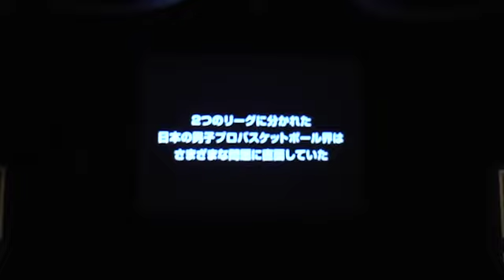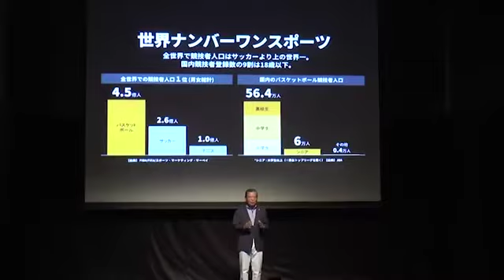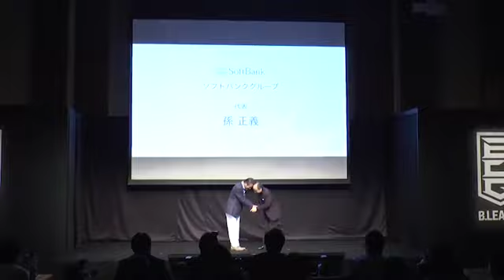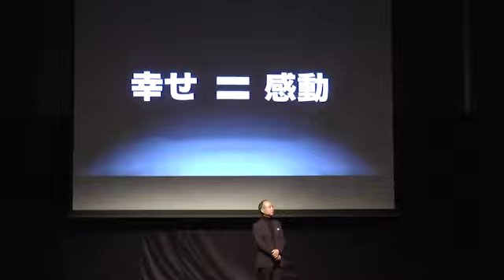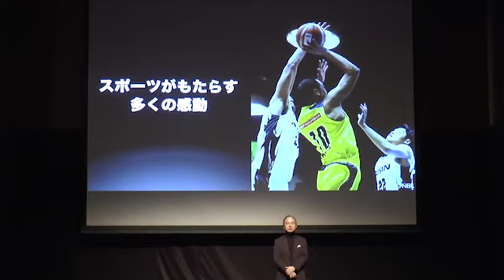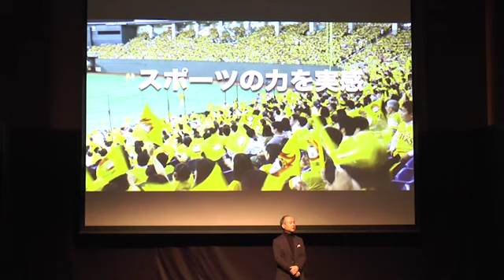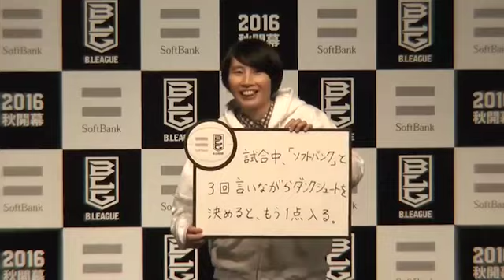B.LEAGUE・ソフトバンク 記者会見 プロバスケ（Bリーグ）